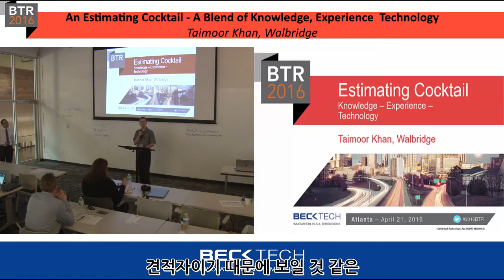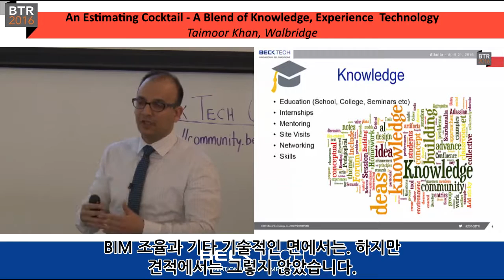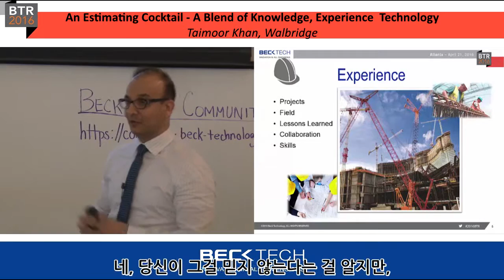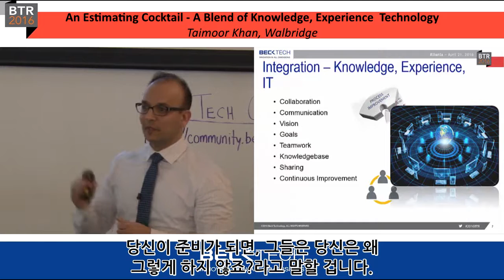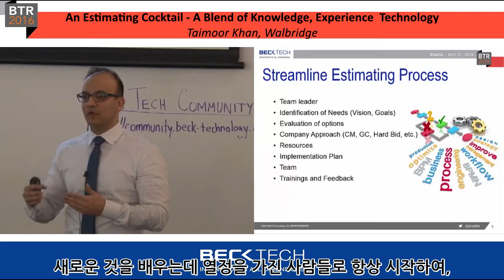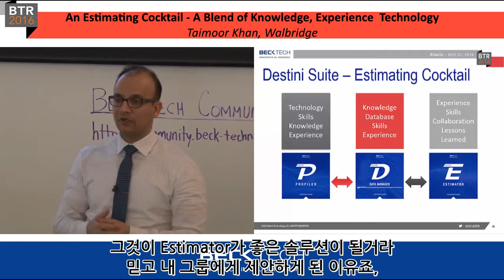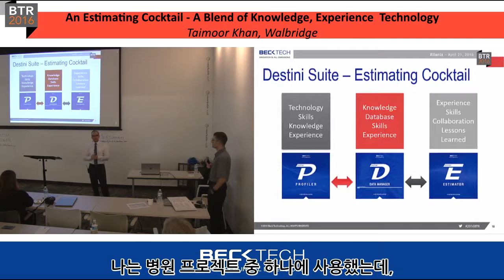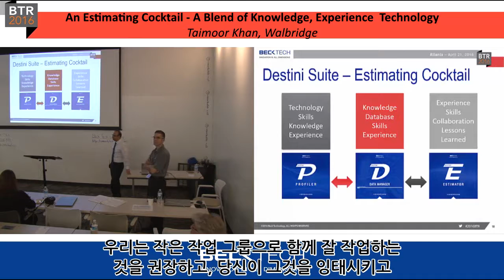지식, 경험, 기술을 섞은 견적 칵테일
올해(2016년) Beck Round Table에서 Walbridge의 Taimoor Khan씨가 발표한 내용입니다. Q&A까지 해서 약 30분 정도인데, 미국의 견적 방식이나 툴들을 비교해 볼 수 있을 것 같아서 작업을 하였습니다. 영문도 포함되어 있으니, 필요하시면 영문 자막을 참고 바랍니다. 원본 링크